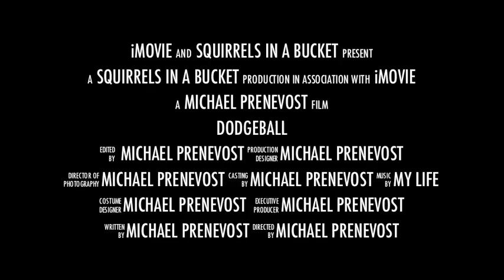Ogilvie Dodgeball Tourney 2012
Ogilvie Dollars for Scholars Dodgeball tourney 2012